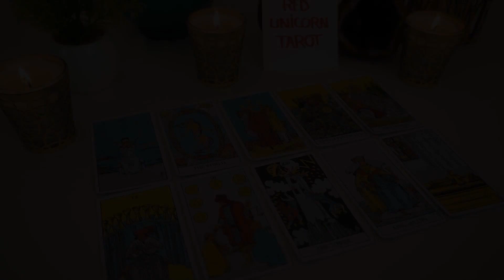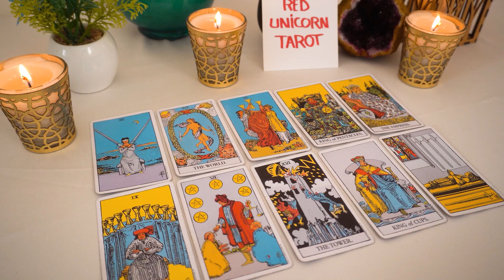ARIES❤️ "You're Avoiding It Aries But It Is Staring You Right In The Face An Important Msg"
Aries, Aquarius, Cancer, Capricorn, Gemini, Leo, Libra, Pisces, Sagittarius, Scorpio, Taurus, Virgo, Scorpio ,Horoscope,March  2023,love aries
love
Aries 2023
Aries today